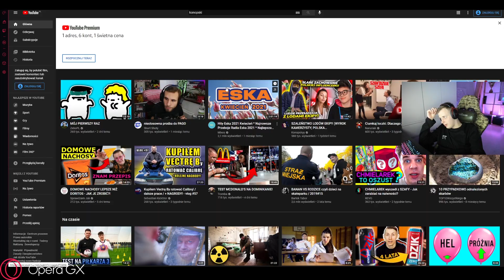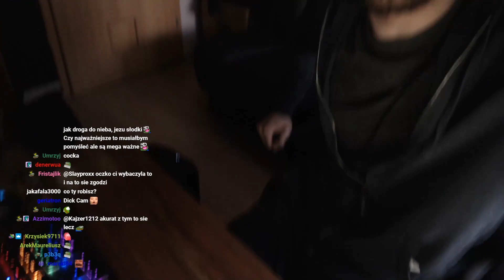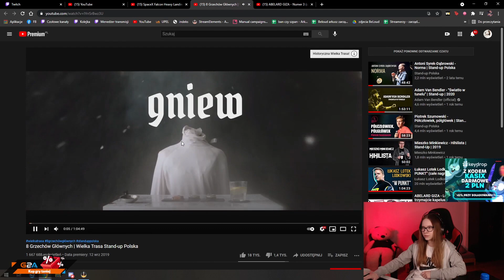NITRO OPOWIADA JAK DOSTAŁ WPIERDOL | NOWA TYRIS |😂 SHOTY 😂| FM#423🔥